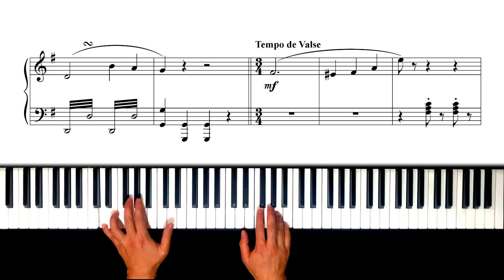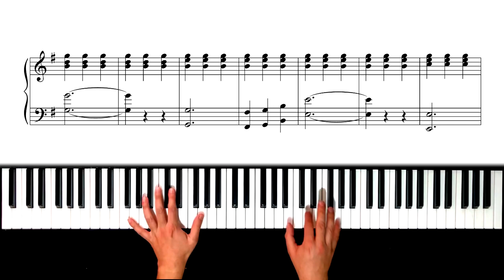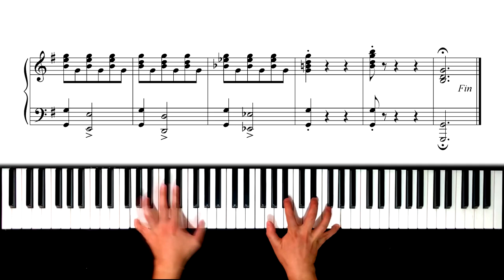Sobre las olas - Juventino Rosas (El Piano Mexicano)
Juventino Rosas
 Aunque se ha aceptado el 25 de enero de 1868 como fecha de nacimiento del compositor, de acuerdo con el acta de registro, el día exacto sería el 24 y no el 25. Nació en el pueblo de Santa Cruz, Guanajuato (hoy denominado Santa Cruz de Juventino Rosas, en su honor). Su padre, Jesús Rosas, músico militar que perteneció a las tropas republicanas que lucharon contra el imperio de Maximiliano, le enseñó a tocar el arpa y el violín, afirmando desde muy temprana edad su vocación por la música. Hacia 1975 la familia Rosas marchó a la Ciudad de México en busca de nuevos horizontes, formando un conjunto musical que les permitía generar ingresos para su diario sustento. El padre tocaba el arpa, Juventino el violín, su hermano Manuel la guitarra y Patrocinio, su hermana, cantaba. Con la muerte de sus padres y la de su hermano Manuel, Juventino quedó solo. No se sabe exactamente qué pasó con la hermana (probablemente casó). En 1883 se incorporó a la orquesta que acompañaba a Ángela Peralta, y dos años más tarde ingresaba al Conservatorio Nacional de Música, que abandonó al poco tiempo, regresando en 1888 pero dejando, nuevamente, inconclusos sus estudios. Autor de mazurkas, danzas, polkas, schotis, danzones y valses. De estos últimos destacan el vals Carmen, dedicado a la Primera Dama de la República, y por supuesto, el célebre vals Sobre las Olas, con el que obtuvo fama internacional. Falleció en la isla de Cuba el 9 de julio de 1894 a consecuencia de una mielitis espinal, según consta en el certificado de defunción (otras fuentes indican una enfermedad hepática como causa de muerte).Sus restos descansan en la Rotonda de los Hombres Ilustres en la Ciudad de México.

Vals Sobre las Olas
Juventino Rosas completó la obra a finales de 1887 o principios de 1888; la compra de los derechos del vals, junto con los del schotis Lazos de Amor, se efectuó el 7 de febrero de 1888, por la cantidad de cuarenta y cinco pesos, de acuerdo con el recibo que el músico extendió a la casa Wagner y Levien. Existen múltiples versiones sobre el origen del famoso vals. Una de ellas señala que fue inspirado por el amor que sentía Rosas hacia la joven Mariana, a quien veía lavar junto a un arroyo. Otra indica que fue compuesto en un manantial de la Magdalena Contreras: mientras Juventino tomaba un baño, comenzó a tararear una melodía que, al final, se convertiría en la popular pieza. El canal de Santa Anita, Tláhuac e incluso Xochimilco se han mencionado como posibles lugares de gestación de la obra. Lo único importante y cierto es que el vals fue consecuencia de la inspiración surgida ante el rumor de una corriente de agua. Se estrenó en 1891 y a partir de entonces comenzó su popularización a nivel internacional.

00:00 Inicio del video
00:10 Introducción
00:57 Vals 1
02:03 Vals 2
03:43 Coda

Con tus donaciones puedes ayudar al rescate, difusión e investigación sobre el repertorio pianístico mexicano y al mejoramiento de los medios técnicos del canal.